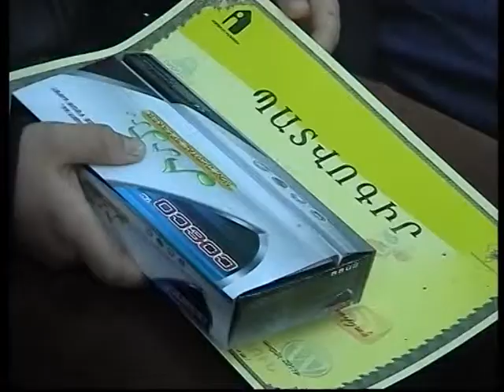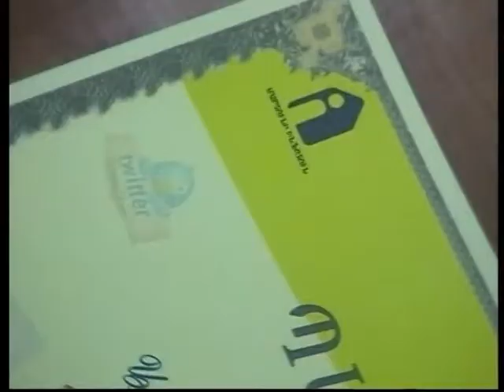Martuni INFOTUN Internetn im kyanqum - 17 04 2013